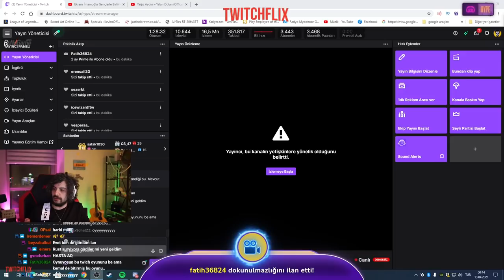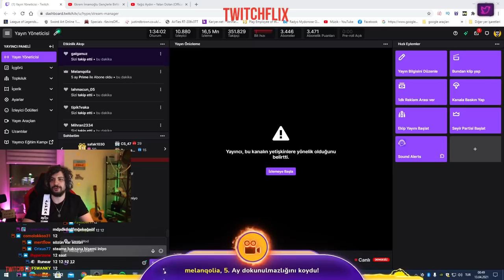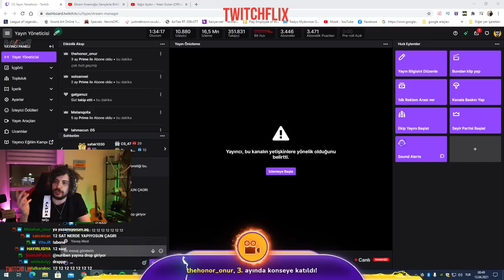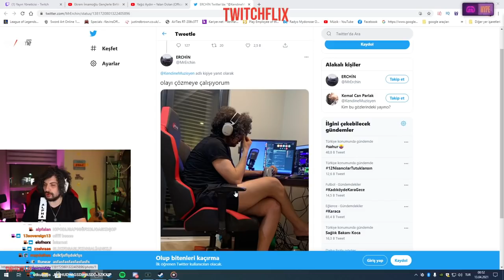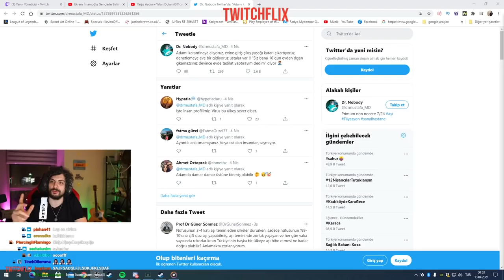Hype - Kendine Müzisyen ile BigBossLayf'ın Yeni Üyesini Açıklıyorlar